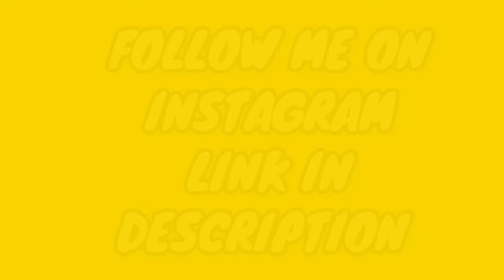Can I do comeback in mini militia? | Mini militia Op gameplay|KILLS?| Supreme commander only| da2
mini militia
mini military
minimilitia
mini militia mod menu
mini militia best gameplay
supreme commander only

pros only
mini militia
funny gameplay
mini militia
battle king da2
gamanzo king
mini militia live
battle master
mini militia hack
minimilitia
da2
mini militarymini militia live stream nowmini militia gamemini militia gameplay
militiamini militia battle passmini militia video
mini militia crate openingmini militia pro player
mili militarymini militia hack mod download link
mini militamini militia 1#minimilitia
mini militia hackergamanzo king mini militiamini militiablattle mastermini militia 2mini militia live stream
all in channel battle master mini militiamastaru gaming telugu gta 5mini militia supreme commanderbattle king
mini militia all ranksmini militia classic
techno gamerztechno gamerz mini militiaall in channel mini militia
how to hack mini militiamini military hackermini militia gamanzo king
mini militia malayalammini militia rankmini militia team match
mini miltiamini. militia
all because of you
gamanzO addamili militia
military game